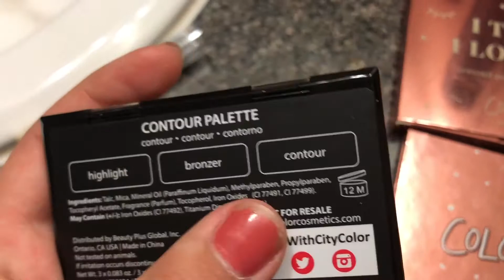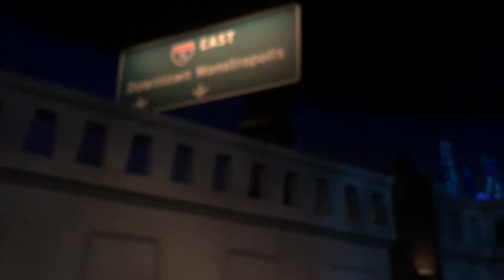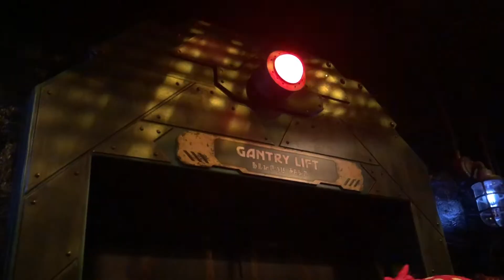MY WEEKEND VLOG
Hey guys! Heres some clips of what I did this past weekend,